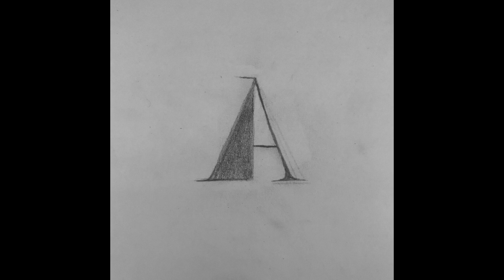A - (Demo Tape) - C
Lyrics:

The sun went out just as it was in your hands
And it's gone
The light
Your light
Is fading away
Where has the light gone?
Is it here?
Is it there
It has to be you
Never talk to me again
I want you, I need you
Talk to me again
When you want to
And when you get back
It will already be dead
But before then
I would love you until death

But if you do not
And if you do not

I will throw away all my love
I will hate you
I will forget you
I will never talk to you
You mean nothing
Cause you mean something
You mean nothing
To me
Anymore

I spent all my time by myself
I spent all my time writing songs for you
I spent all my time working on myself
I spent all my time doing nothing
I spent all my time thinking of you
I spent all my nights dreaming of you
I spent all my life believing in you

Just to be spit in the face
You may feel the same
And I think that’s okay
The pain is necessary
I was the light of your life
And you were mine
And I want
I want you to be
I want you to be better but there’s nothing I can do
Now I want nothing to do with you
You sit in the back watching me close
Right next to the lover you chose
So get out of my, my house I hate your face
You only want to disturb my peace I think

You would settle for anyone I would bet
That's why you told me I love you
Three days in
You held onto me and I held back
But one wasn’t as tight of a grip

And god knows why
You’d do such a stupid thing

Why couldn’t it have just been me
Like it was just you

I don’t
know
Now I know
I don’t
Now I know
I don’t
Now I know
I don’t

I tried to leave peacefully
I tried to do what I want
I tried to do what’s right for me
And what may be right for you

You want to hurt me so bad
You turned on me so quickly
I don't think there was anything

It was never love
An obsession
An obsession
Over an idea
Over an idea
Over an idea
Oh

I wanted you to become so strong
You want me to dry out in the sun
You think what I did for you was wrong
It was so wrong, so wrong, so wrong
So wrong, so wrong, so wrong, so wrong

Just to come back to someone
Just to come back to someone, someone, someone, someone
Someone, someone, someone, someone, someone, someone
Someone, someone, someone, someone